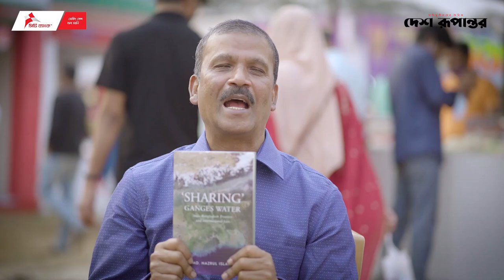মেলার মাঠে মুখোমুখিতে আসিফ নজরুল | Asif Nazrul in Melar Mathe Mukhomukhi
জনপ্রিয় কথাসাহিত্যিক আসিফ নজরুলের জন্ম ১২ জানুয়ারি ১৯৬৬। ঢাকা বিশ্ববিদ্যালয়ের আইন বিভাগে অধ্যাপক হিসেবে কর্মরত আছেন। আসিফ নজরুল ১৯৯৯ সালে সোয়াস (স্কুল অফ ওরিয়েন্টাল অ্যান্ড আফ্রিকান স্টাডিজ) ইউনিভার্সিটি অব লন্ডন থেকে তার পিএইচডি সম্পন্ন করেন। পরবর্তীতে জার্মানীর বন শহরের ইনভাইরনমেন্টাল ল' সেন্টার থেকে তিনি পোস্ট ডক্টরেট ফেলোশিপ অর্জন করেন। তিনি স্কুল অফ ওরিয়েন্টাল অ্যান্ড আফ্রিকান স্টাডিজে একজন কমনওয়েলথ ফেলো হিসেবে কাজ করেন। আসিফ নজরুল একজন সংবিধান বিশেষজ্ঞ এবং টেলিভিশন ব্যক্তিত্ব। ইউএনডিপি, এডিবিসহ মানবধিকার সংস্থা, আইনের শাসন, পরিবেশগত সমস্যা ইত্যাদি ভিত্তিক বিভিন্ন ধরনের আন্তর্জাতিক সংস্থার সাথে তে কনসালট্যান্ট হিসাবে কাজ করার অভিজ্ঞতা আছে তার। ঢাকা বিশ্ববিদ্যালয়ে শিক্ষক হিসেবে যোগদানের পূর্বে ১৯৯১ সালে তিনি একটি বহুল প্রচারিত সাপ্তাহিক পত্রিকা বিচিত্রায় কাজ করতেন। তিনি কিছু সময় বাংলাদেশ সরকারের একজন সরকারি কর্মকর্তা (ম্যাজিস্ট্রেট) হিসেবে কাজ করেছেন। বর্তমানে তিনি রাজনৈতিক বিশ্লেষক হিসেবে পরিচিত। নব্বইয়ের দশকের শুরুতে তিনি একজন ঔপন্যাসিক হিসেবে পরিচিতি পান। ৯টি উপন্যাস ও ৪টি নন-ফিকশন গল্পের লেখক আসিফ নজরুল অতিথি হয়েছেন সিটি ব্যাংক নিবেদিত মেলার মাঠে মুখোমুখির।